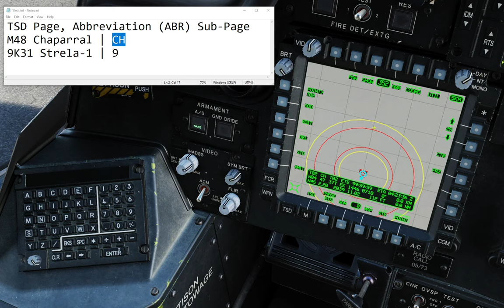DCS: AH-64D - TSD - Abbreviation - add threat circle point